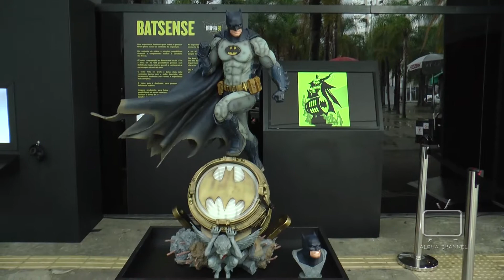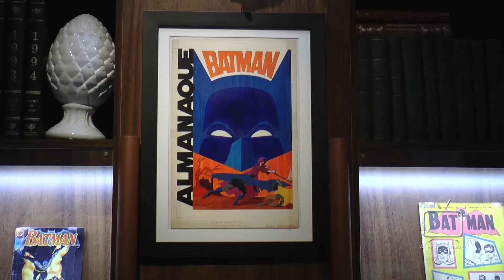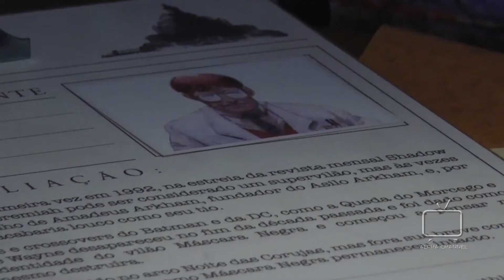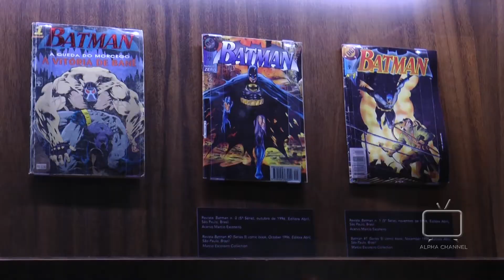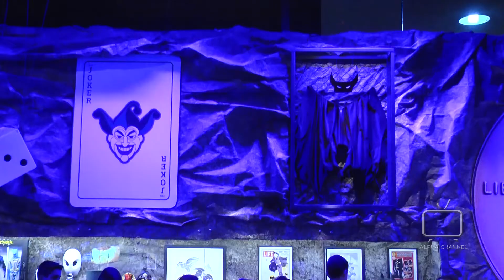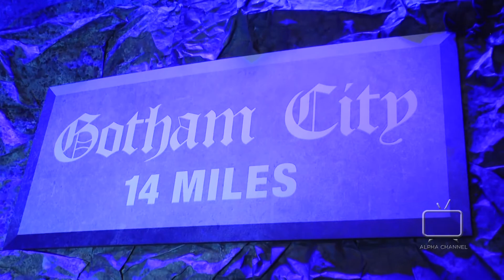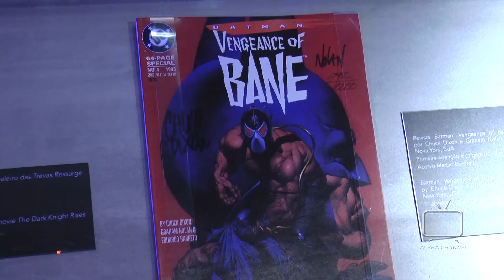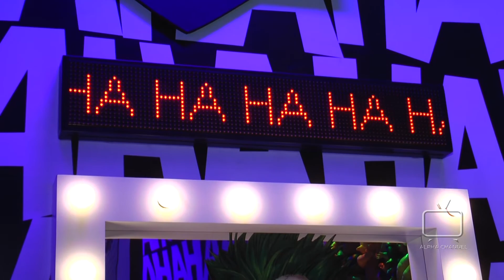2019 - POR AQUI - EXPOSICAO BATMAN 80 ANOS